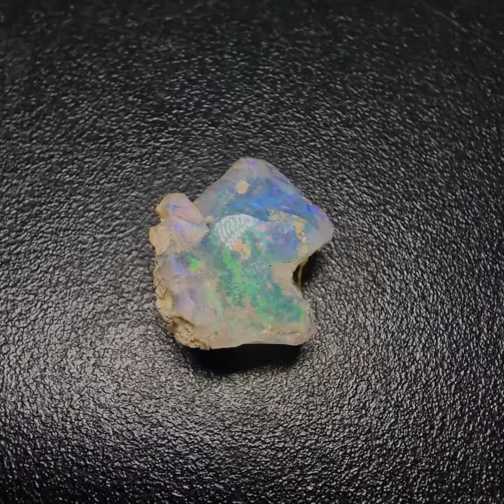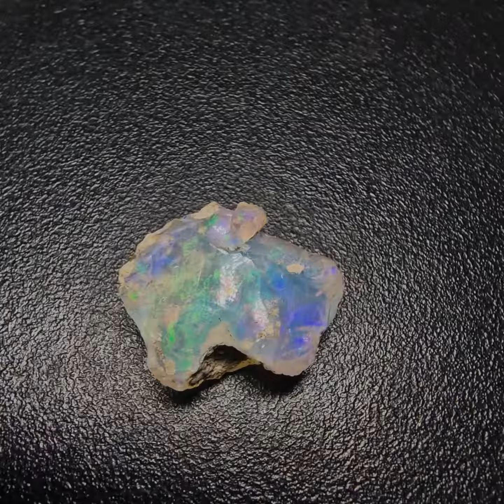Ópalo etiope 189 1 minerales en el centro de Barcelona y online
Los vídeos van sobre minerales y piedras desde diferentes vistas, hay montajes de bisutería, explicaciones sobre formación de piedras, curiosidades de los minerales, cosas que vivimos cada día en medio de piedras preciosas